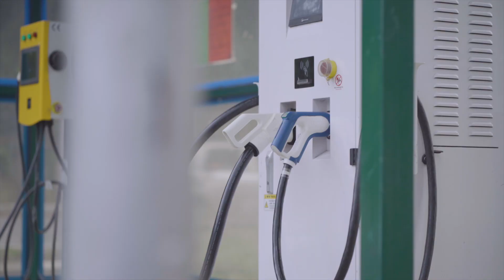THE FUTURE OF BHUTAN - the electric vehicle for change!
UN Assistant Secretary-General and UNDP Regional Director for Asia and the Pacific Kanni Wignaraja in conversation on how Bhutan has evolved in the last 30 years in terms of Electric vehicles.